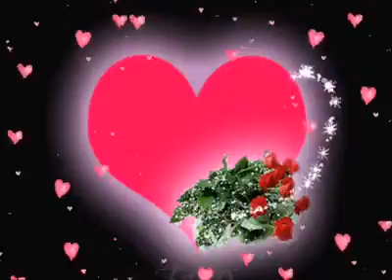Quero adora-lo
Giselli Cristina

Louvor e adoração

Maiores informações
Mmn Hinode